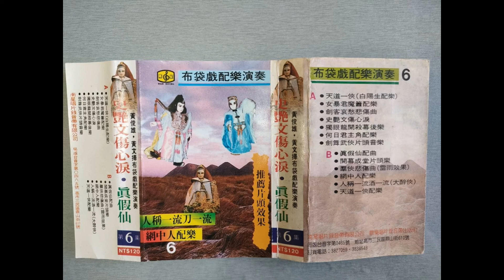面對現實去打拼 風雨斷腸人角色曲 演唱 黃飛黃 中視霹靂經典布袋戲配樂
作詞 陳和平
作曲  陳和平

天頂的雲 飄來飄去
可比人海中的你
人生茫茫  如夢如戲
躊躇猶疑  馬上過去
黃河也有澄清一日
男兒豈無得運時
希望你提出勇氣
爭取最後的勝利

毋通沉醉往日榮華
應該好好去拍拚
人生茫茫  千變萬化
迷信過去  哪有較縒
男兒豈無得運時
希望你提出勇氣
爭取最後的勝利